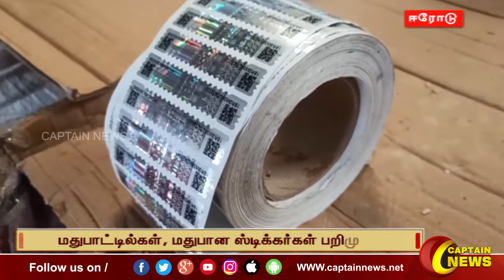10-09-2022 || காலை 9 மணி || விரைவு செய்திகள் || அரசியல் || பொழுதுபோக்கு || Express News